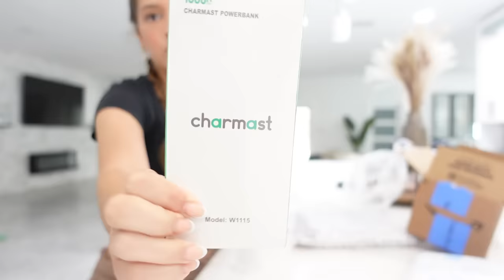GRWM for a Birthday Party 🎈 | VLOG#1820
GRWM for a Birthday Party 🎈

LINKS
Portable Charger
Pajama Set